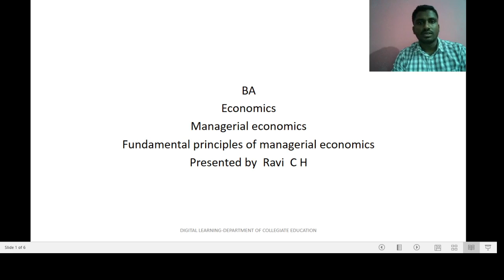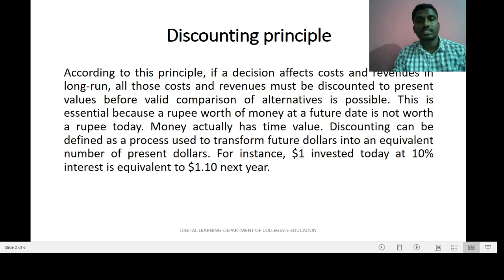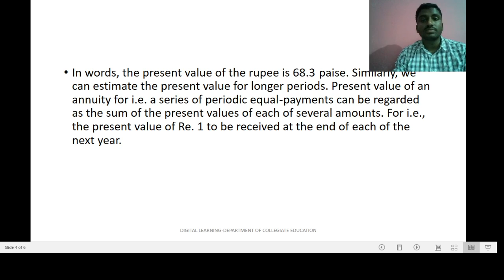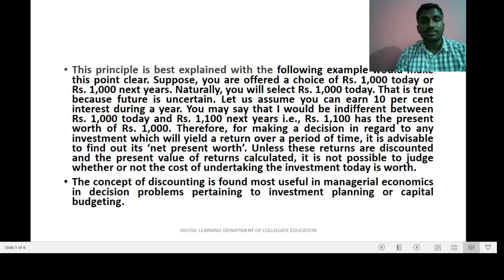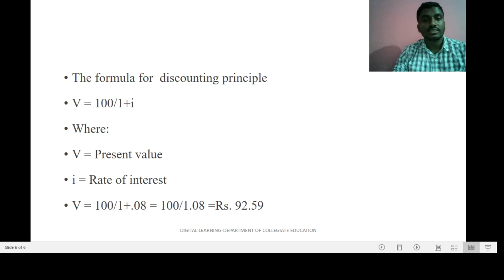managerial economics (session 20)